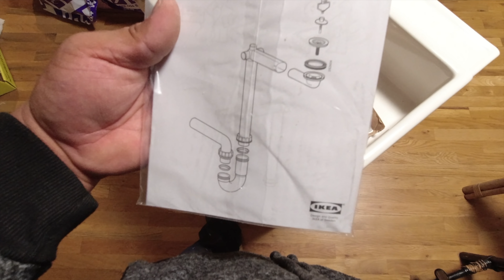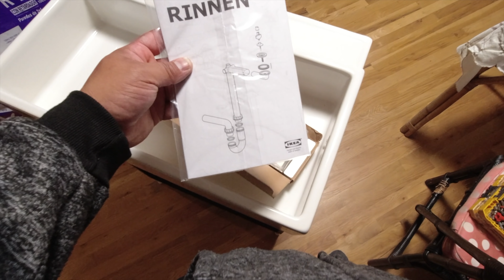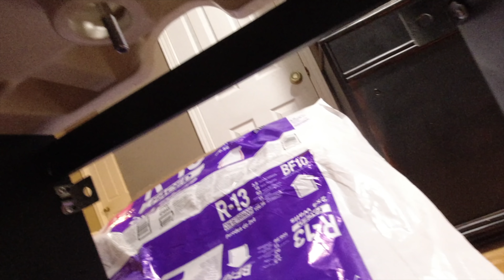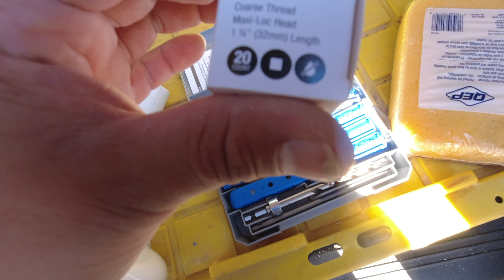remodelacion completa de baño dia 9 de 11 primera mano de pintura y accesorios